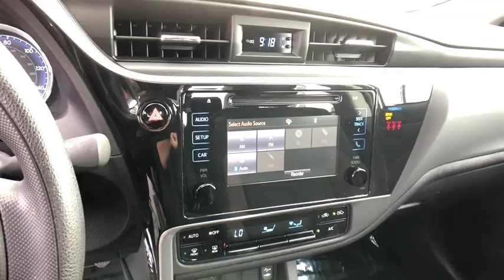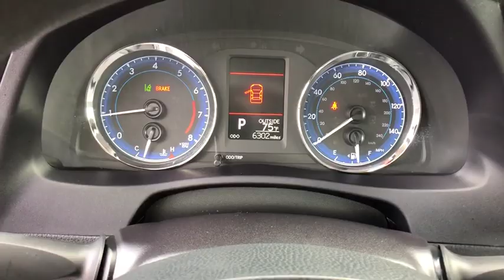2019 Toyota Corolla at Puente Hills Toyota. Servicing Claremont, West Covina, Diamondbar, Rowland He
Used 2019 Toyota Corolla available in City of Industry, California at Puente Hills Toyota. Servicing the Claremont, West Covina, Diamondbar, Rowland Heights, Hacienda Heights, La Puente, CA area.

CARFAX One-Owner. Clean CARFAX. Certified. *TOYOTA CERTIFIED* *CLEAN CARFAX* previous rental Corolla LE CVT Slate Metallic ABS brakes Active Cruise Control Electronic Stability Control Heated door mirrors Illuminated entry Low tire pressure warning Remote keyless entry Traction control. Odometer is 5552 miles below market average! 28/36 City/Highway MPG Slate Metallic 2019 Toyota Corolla LE FWD CVT 1.8L I4 DOHC Dual VVT-ibrbr NO HAGGLE UPFRONT PRICING. ONE LOW PRICE. ONE GREAT DEAL!! Advertised price does not include government fees and taxes any finance charges dealer document processing charge of $85 for lease and $85 for purchase any electronic filing charges or any emission testing charge.brbrToyota Details:brbr * 160 Point Inspection (for Toyota Certified Used Vehicles program) 174 Point Inspection (for Toyota Certified Used Hybrids program)br * Powertrain Limited Warranty: 84 Month/100000 Mile (whichever comes first) from TCUV purchase datebr * Transferable Warrantybr * Limited Comprehensive Warranty: 12 Month/12000 Mile (whichever comes first) from certified purchase date. Roadside Assistance for 1 Year (for Toyota Certified Used Vehicles program) Limited Comprehensive Warranty: 12 Month/12000 Mile (whichever comes first) from certified purchase date. Battery Warranty 8 years/100000 miles (whichever comes first) from original date of first use when sold as new. Fuel Cell Vehicle Warranty 8 years/100000 mile (whichever comes first) on key fuel cell components. Roadside Assistance for 1 Year (for Toyota Certified Used Hybrids program)br * Roadside Assistancebr * Warranty Deductible: $50br * Vehicle Historybrbrbr***Every vehicle comes with a FREE Carfax Vehicle History Report!!*** *Advertised price does not include government fees and taxes any finance charges dealer document processing charge of $85 for lease and $85 for purchase any electronic filing charges or any emission testing charge.